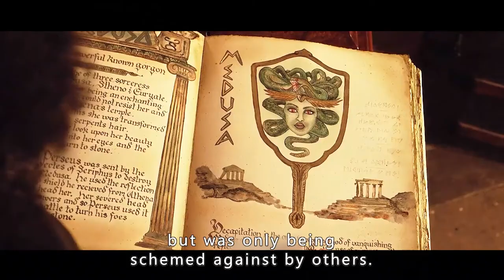Is anyone who looks into Medusa's eyes petrified?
TITLE: Medusa
OVERVIEW: Is anyone who looks into Medusa's eyes petrified?